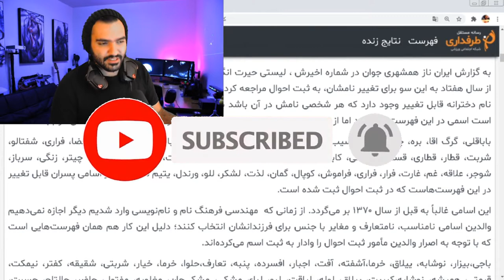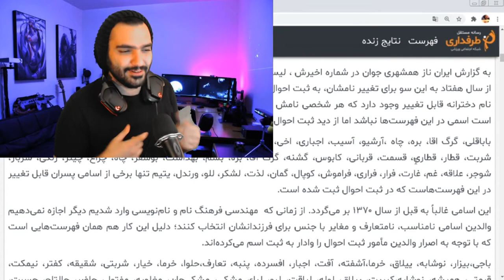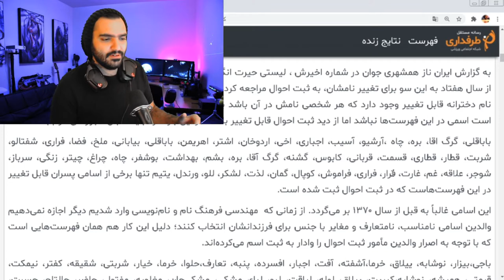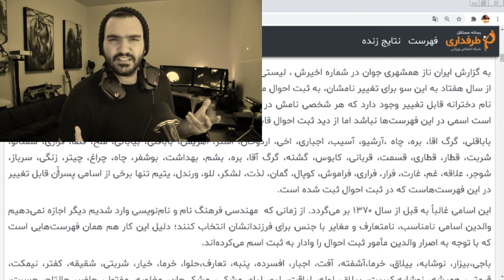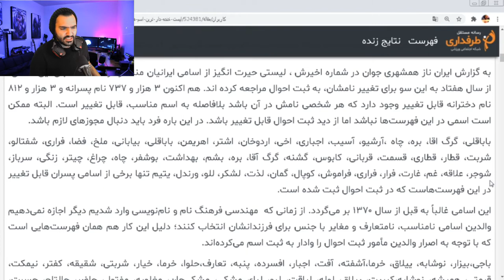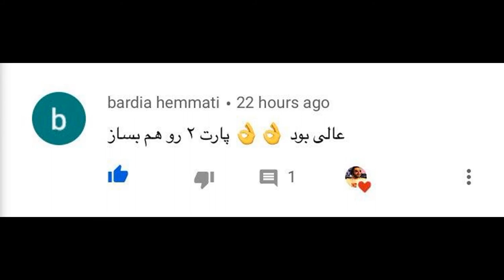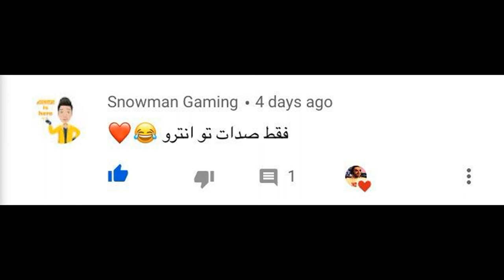Funniest Iranian Names Ever Seen خنده دار ترین اسم های ایرانی که تاحالا ندیدین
توی این ویدیو خنده دار ترین اسم های ایرانی که تاحالا نشنیدین رو بهتون نشون میدم و راجعبشون حرف میزنم
لطفا اگه ازین ویدیو خوشتون اومد حتما لایکش بکنین و با دوستانتون به اشتراک بزارین